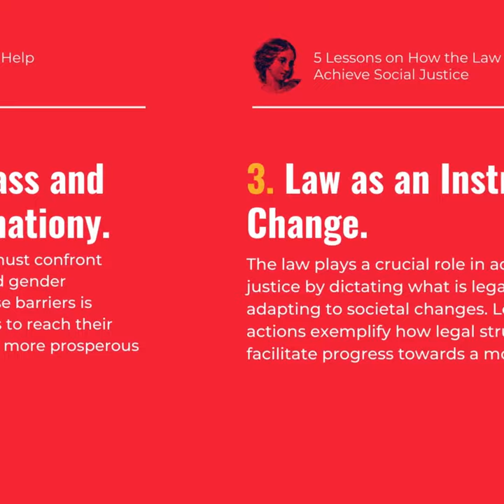How the law helps achieve social justice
LAST WEEK FROM THE SCHOOL OF SOCIAL JUSTICE: How can law be an avenue for social justice? Here’s a recap of the top lessons from the former President of the UK Supreme Court, LORD DAVID NEUBERGER.